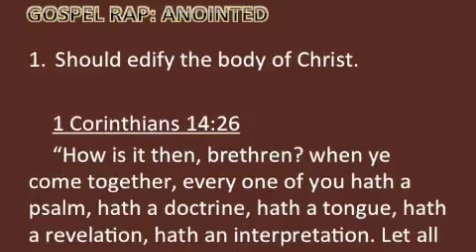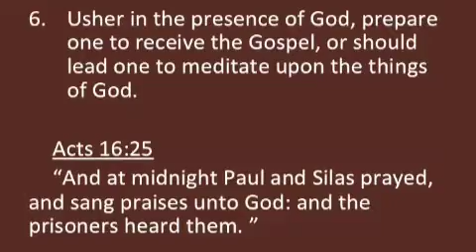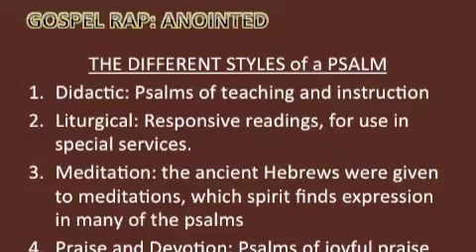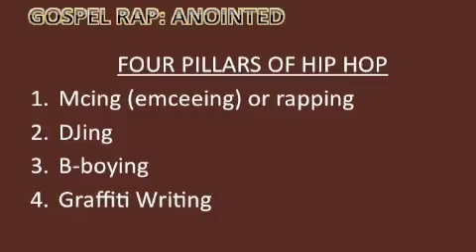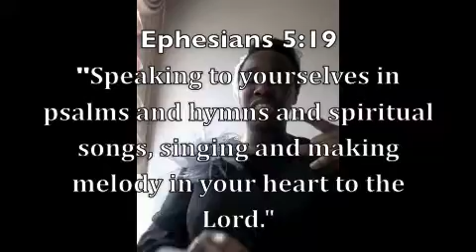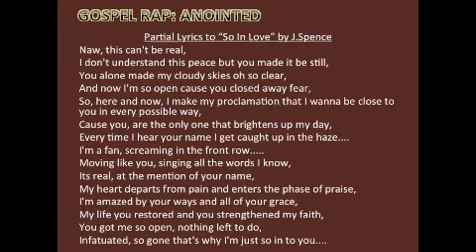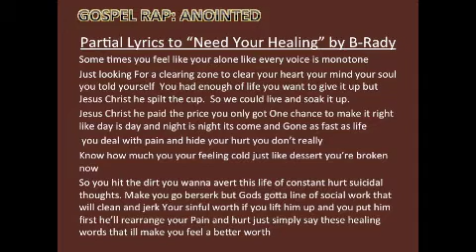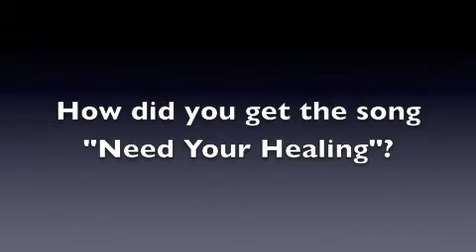C-virtue Vlog: Gospel Rap Anointed Study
After doing some research, Cleoni Crawford, CEO of C-virtue answers the question, "Is Gospel Rap Anointed?"  In this short but informative video, she explains why she believes this music is anointed and features two amazing artists, J.Spence from Buffalo, New York, and B-Rady from North Bay, Ontario. Enjoy!

Resources:
J.Spence Info: